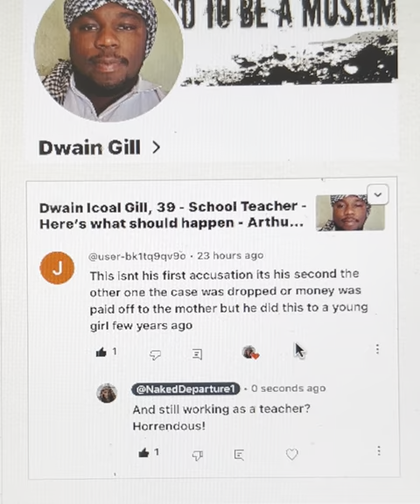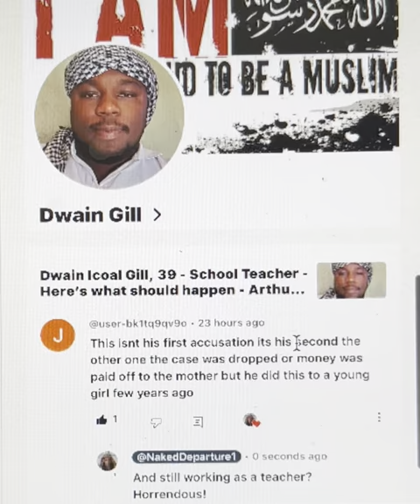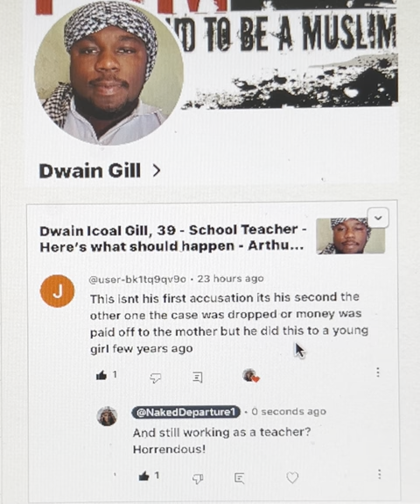Dwain Gill, 39. Dear MoE (Archer-Bradshaw/Mcconney), this wasn’t Dwain’s first rodeo - Barbados